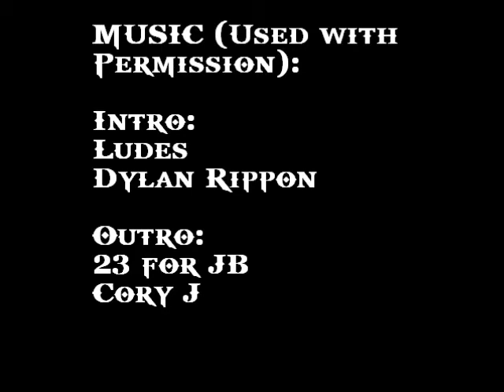Morning Thunder 12/6 - Gay Birthday Children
Confusing title? Don't worry, each of the words are topics in today's video. Gay marriage, happy birthday to my bro, and struggles with my kids. As always, filmed in one shot with no retakes on my iPod Touch in the parking garage then assembled and uploaded using totally free software. Music used with permission. © Cory J and Dylan Rippon.